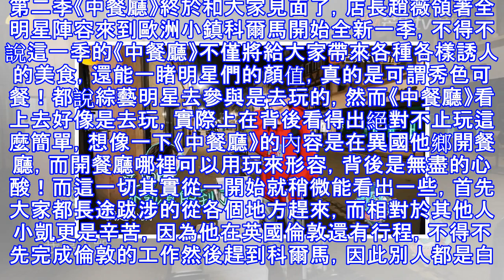《中餐廳》討論時只有舒淇一人發現王俊凱累了，網友：女神很細心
第二季《中餐廳》終於和大家見面了，店長趙薇領著全明星陣容來到歐洲小鎮科爾馬開始全新一季，不得不說這一季的《中餐廳》不僅將給大家帶來各種各樣誘人的美食，還能一睹明星們的顏值，真的是可謂秀色可餐！都說綜藝明星去參與是去玩的，然而《中餐廳》看上去好像是去玩，實際上在背後看得出絕對不止玩這麼簡單，想像一下《中餐廳》的內容是在異國他鄉開餐廳，而開餐廳哪裡可以用玩來形容，背後是無盡的心酸！而這一切其實從一開始就稍微能看出一些，首先大家都長途跋涉的從各個地方趕來，而相對於其他人小凱更是辛苦，因為他在英國倫敦還有行程，不得不先完成倫敦的工作然後趕到科爾馬，因此別人都是白天就到了，而小凱到達時已經是晚上了，雖然...